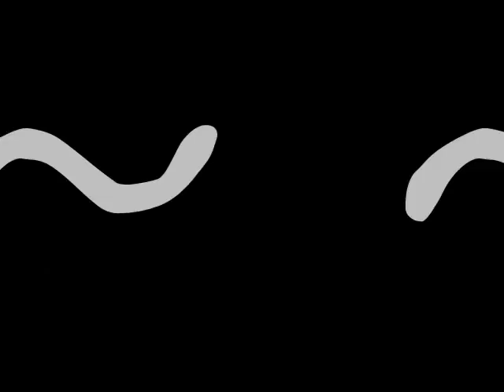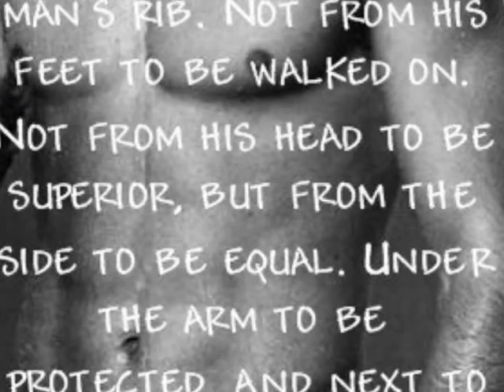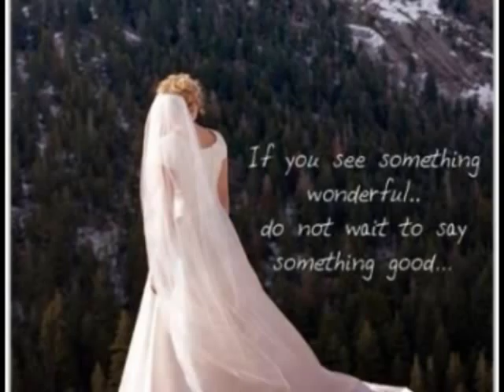( Enigma Exclusive~ Music) ve Kenan Imirzalıoğlu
Sensual Vid & Thats what Enigma is all about

I chose the turkish actor & model for pics (Kenan Imirzalıoğlu )
  because in my opinion he is full of charm & attraction